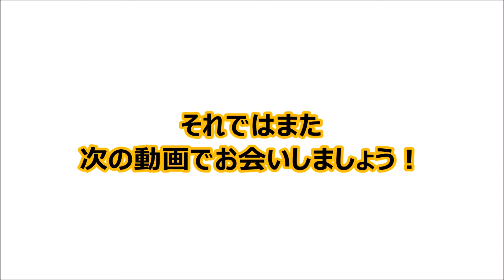【ビンテージのお話】スミスのカバーオール